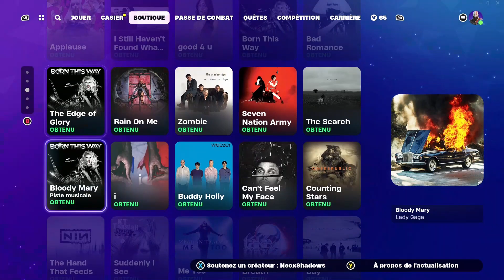Fortnite Boutique Du 9 Mars Achat New Skin Rufus & Pioche Couvercle De Combat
👑 Met le code créateur NeoxShadows dans la boutique ✅

Salut la TEAM ! voici la boutique avec ça nouveautés du jour, pendant cette vidéo boutique pensez à entrer le Code Créateur : NeoxShadows (POUR ME SOUTENIR 💪).
Je compte sur vous aussi pour laisser un commentaire 📝, et bien sûr le petit pouce en l'air 👍

Merci à toutes et à tous et bon visionnage !

Codecréateur : Neoxshadows
Pseudo in Game: Neoxshadows
Codemap perso de ma création type BR Shadowland
( 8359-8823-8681 )  By Neox & Fusion & Azrod & Vlaroc & Quentin.D

( 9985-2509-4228 )  By Neox & Ghost Drick

merci a toutes et a tous vous êtes les meilleur(e)s !

EpicPartner 🡆 Code Créateur : Neoxshadows 📧